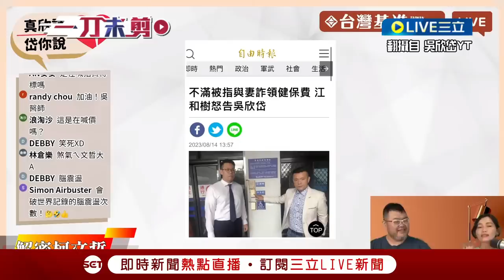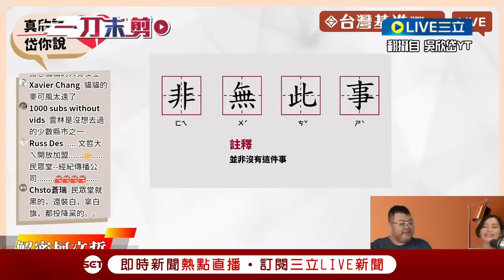【一刀未剪】根本是簡配版的顏清標！吳欣岱揭江和樹處世哲學"遇到麻煩就比你更麻煩" 四叉貓曝江巧妙閃躲罪狀 酸"出淤泥而不染"：若出來選就爆他人生最大八卦│【焦點人物大現場】20230902│三立新聞台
影片中江和樹"字幕誤植為河 特此更正說明